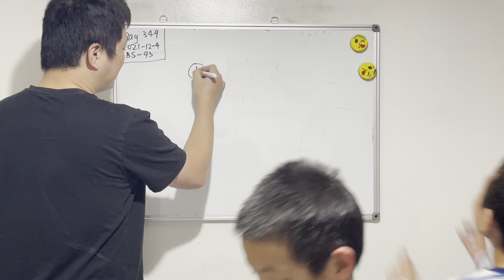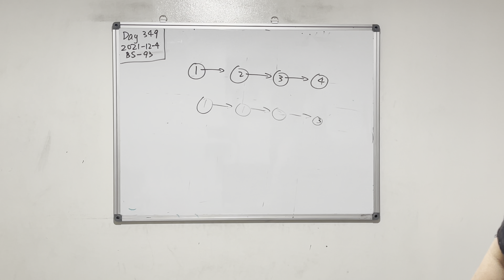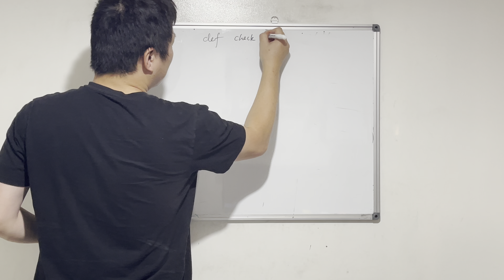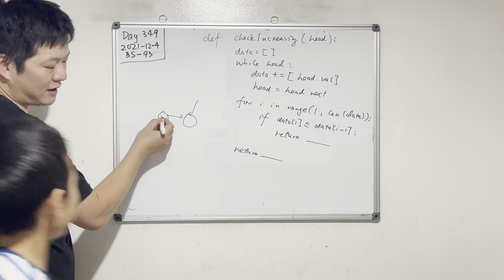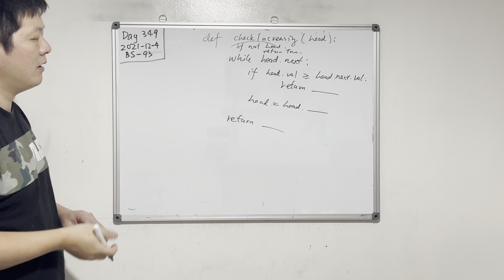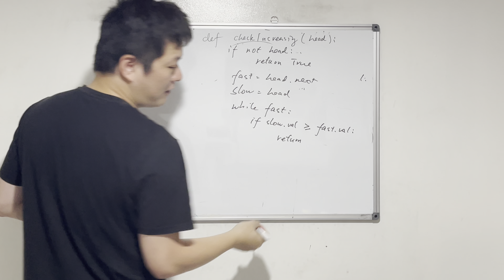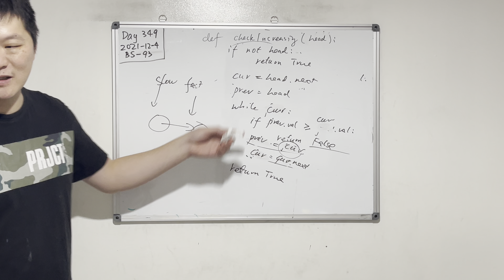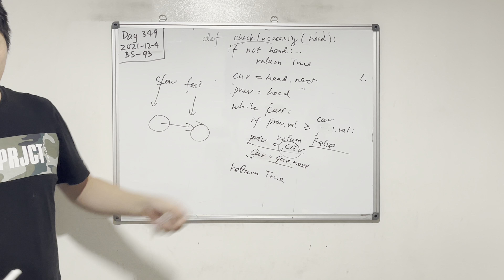Day 349 - Teaching Kids Programming - Algorithms to Check if Linked List Strictly Increasing